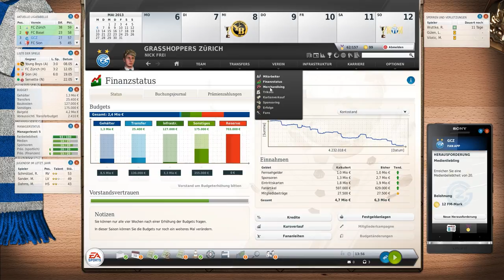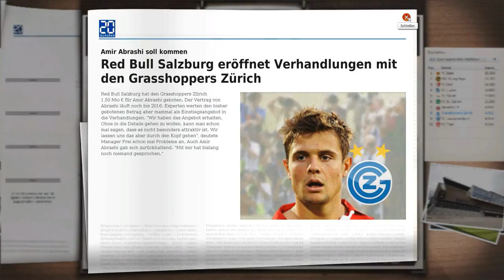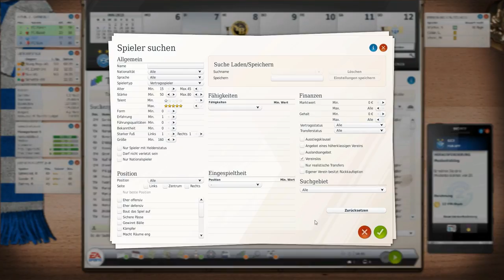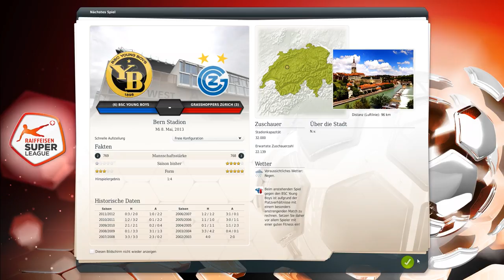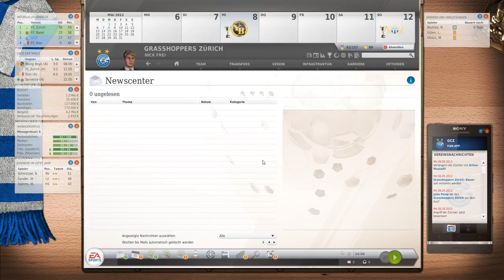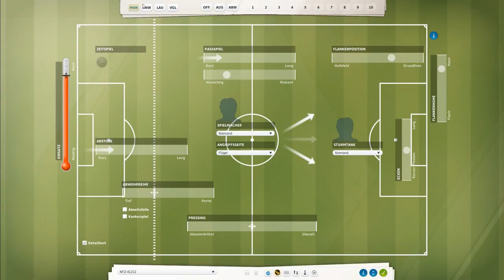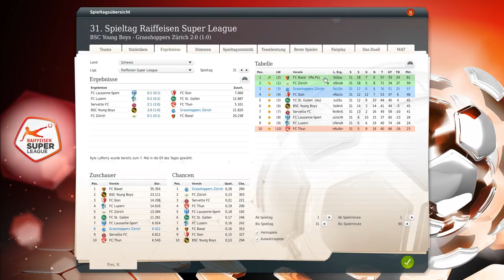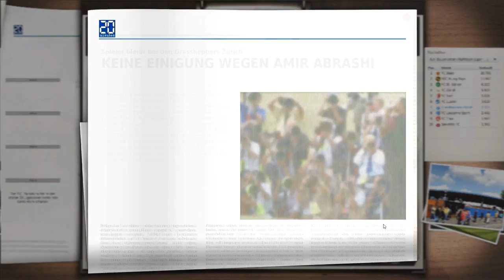Let's Play: Fussball Manager 13 #1.78 [deutsch | HD | 3D Spiel] - 31. Spieltag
► Game: Fussball Manager 13
► UVP: 54,99 €
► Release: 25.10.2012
► Gamer: NickFreiZocktLP